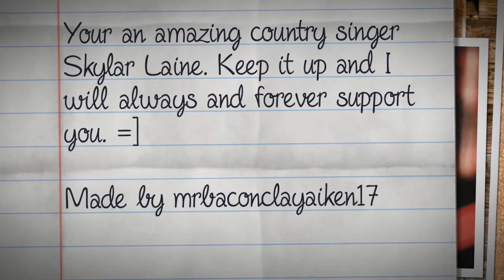The Country Girl Skylar Laine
This video is dedicated to the country girl Skylar Laine. I am a big fan of her's and hope she sees this and likes it. Also I hope all of her fans enjoy it as well. =)

Vine: Sonya Ann